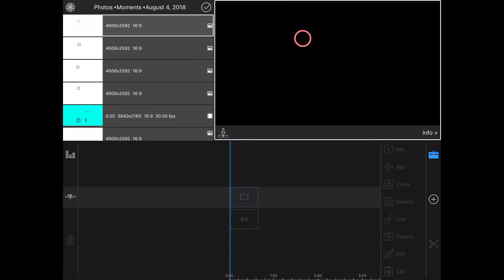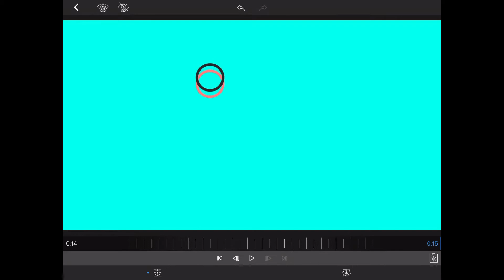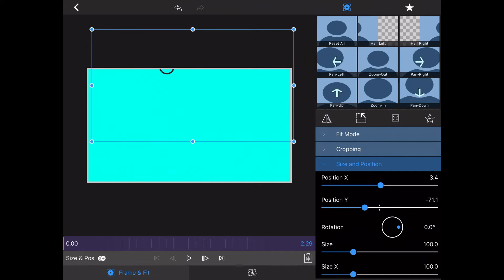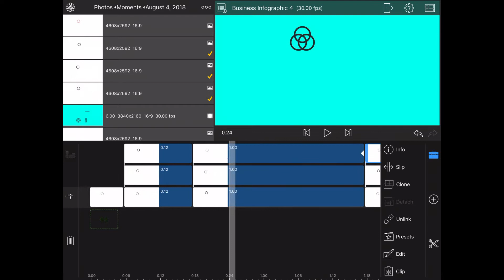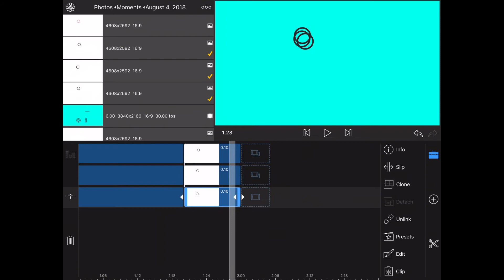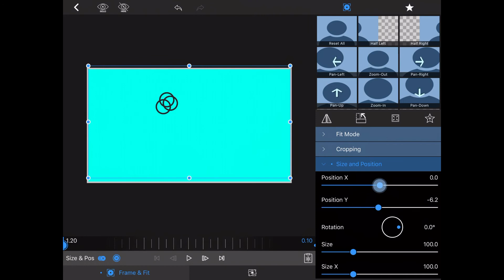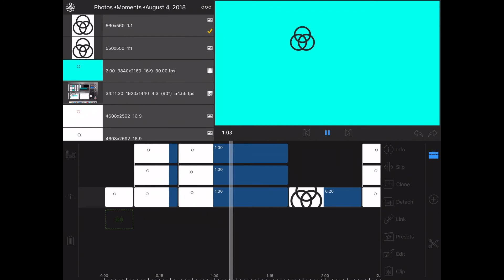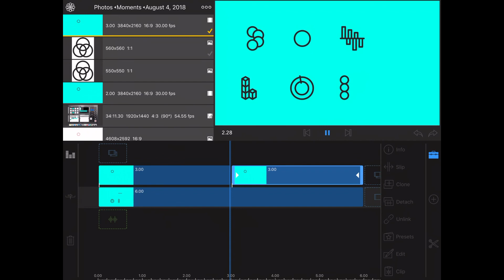How to create Vector Icon Animate in LumaFusion - วิธีสร้างเวกเตอร์ไอคอนวีดีโอด้วยแอพ LumaFusion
How to create Vector Icon Animate in LumaFusion.
วิธีสร้างเวกเตอร์ไอคอนวีดีโอด้วยแอพ LumaFusion
Vector Icon Design & Online Tutorials By RakkyStock.Com